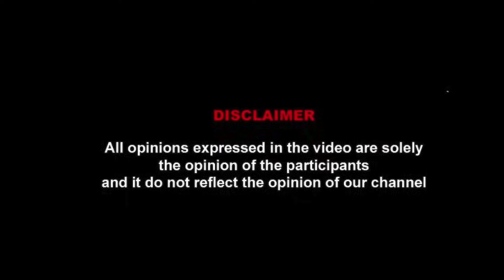போர்க் கைதிகளுடன் சுட்டு வீழ்த்தப்பட்ட ரஸ்ஷிய விமானம். பின்னணி ? | Russian Plane Crash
பயணக் கைதிகளுடன் சுட்டு வீழ்த்தப்பட்ட  ரஸ்ஷிய விமானம். பின்னணி ? | Russian Plane Crash

ABP News#Bharat24#CNBC Awaaz#DD News#ET Now Swadesh#Ganga News#Good News Today India News#India TV#Jan TV#Live India#NDTV India#News18 India#News 24#News Nation News World India#R9 TV#Republic Bharat#Sadhna News#Sahara Samay#Sansad TV
Sudarshan News#Times Now Navbharat#TV9 Bharatvarsh#Zee Business#Zee Hindustan#Zee News#Bloomberg CNBC TV18#CNN-News18#ET Now#India Ahead#India Today#Mirror Now#NDTV 24x7#NDTV Profit#News9#NewsX#Republic TV#Times Now#WION#ABP Nadu#Captain News#Janam TV Tamil#Jaya Plus#Kalaignar Seithigal#Lotus News#News18 Tamil Nadu#News J#Polimer News#Puthiya Thalaimurai TV#Raj News 24X7#SunNews#Anuradhapura#Colombo#Jaffna#Kandy#Galle#Anuradhapura#Mannar#Chavakachcheri#Anuradhapura#Vavuniya#Sri Jayewardenepura Kotte#Dehiwela-Mount Lavinia#Nuwara